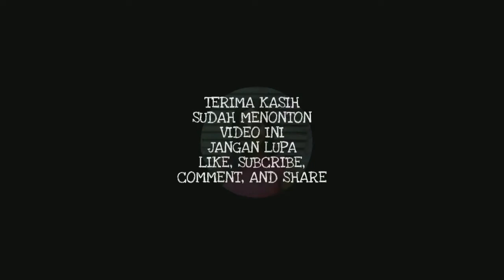30 Outlet Geprek Bensu Terdampak Banjir